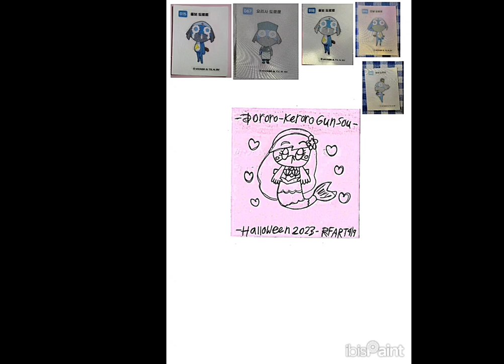10-9-2023 - RFART419 - How to draw Dororo from Keroro Gunso (Little Mermaid Parody) - Halloween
This is my future Little Mermaid parody student animated tutorial film, which was made on October 9, 2023, about how to draw a cute happy Dororo from Sergeant Keroro anime in Disney's The Little Mermaid parody in my own Halloween 2023 artwork.

Reference Links:
Cute Dororo: